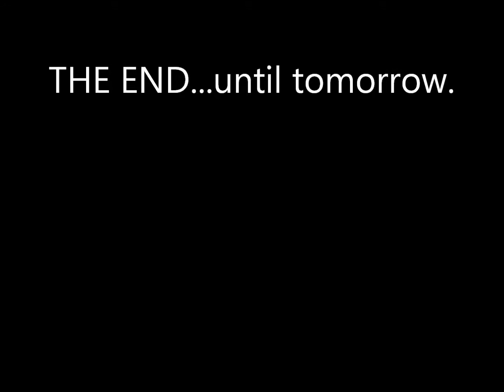Diesel - Rae and Matt The News show clips Sept 27th